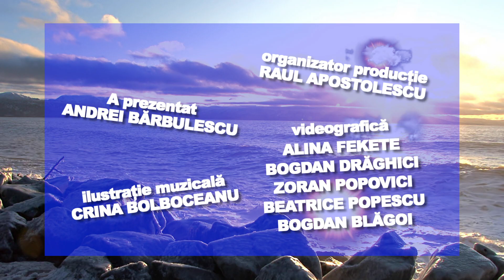E VREMEA TA! 24.08.2022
Furtuna napraznica aseara in Bucuresti precum si in alte localitati din tara.